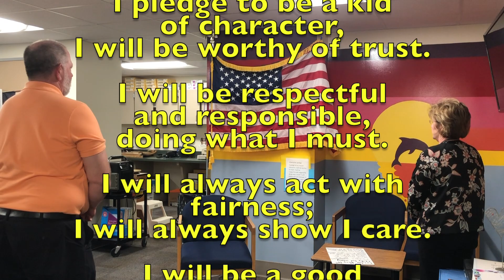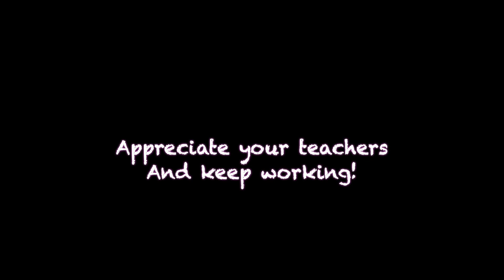Cen Den Announcements May 7